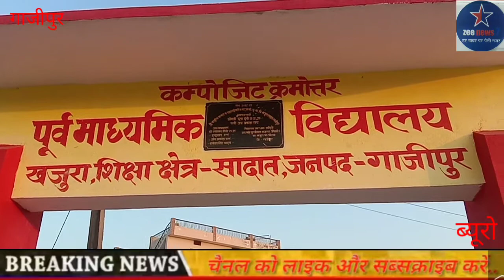आखिर अधिकारी ही वन गए सरदर्द, लोग ढूंढ रहे इनका इलाज..